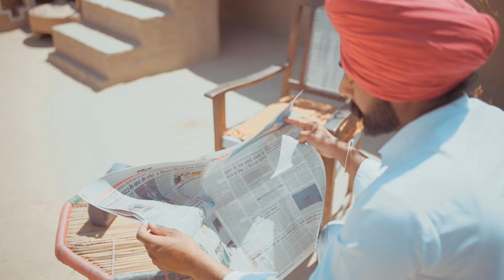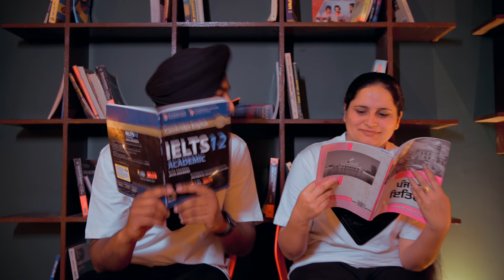Best Pre Wedding | Manjinder Singh & Ranjeet kaur | Focus photography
A Film by Focus Photography